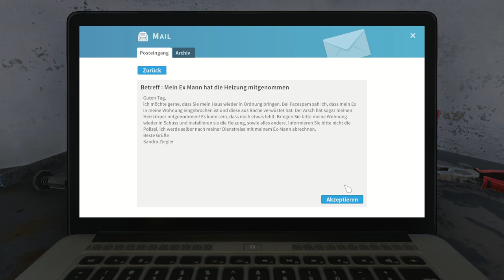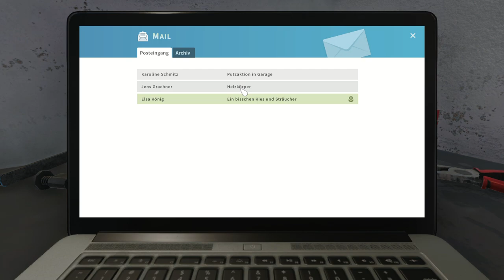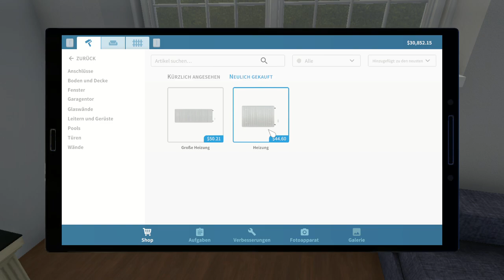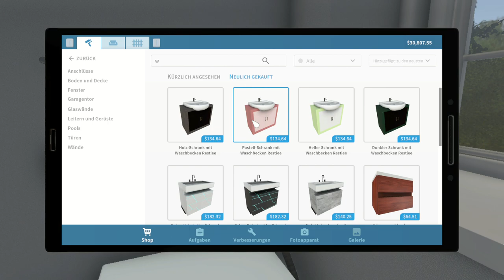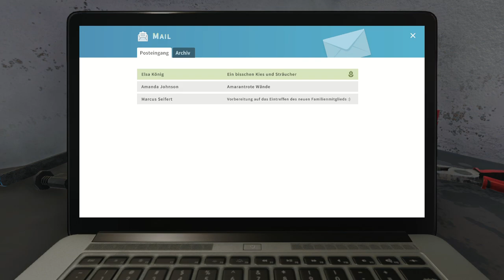SpieleGamer | Wir renovieren ein haus Bzw. Ordentlich machen